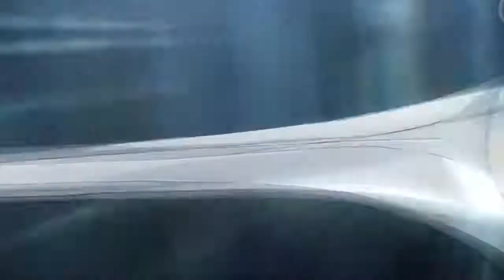Parasyte - The Maxim Fights from anime compilation 2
Anime name - Kiseijuu: Sei no Kakuritsu - Known as Parasyte